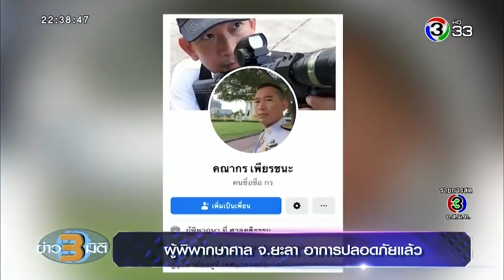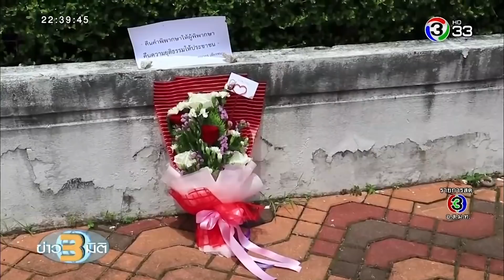ข่าว3มิติ คณากร เพียรชนะ ผู้พิพากษาศาล จ.ยะลา อาการปลอดภัยแล้ว (5 ตุลาคม 2562)